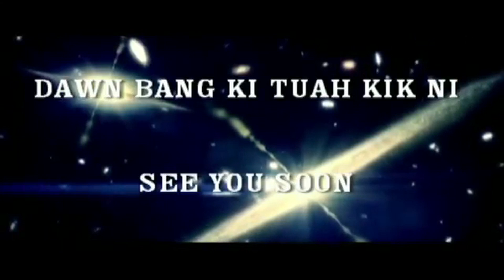2018 Sunday School 05